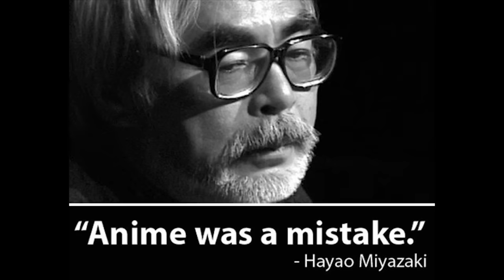Meme-ology Episode: 3 - Anime (Part 1)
Because I was too lazy to finish the whole video, here it is, the first half of it.